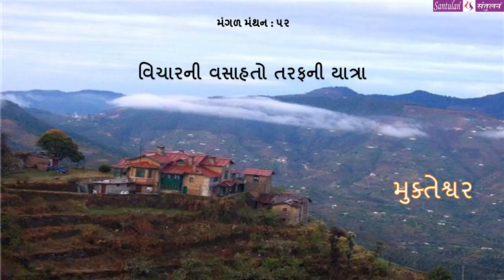|| મંગળ મંથન : ૫૨ || મુક્તેશ્વર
વિચારની વસાહતો તરફની યાત્રા:

::: "મુક્તેશ્વર" :::
(પ્રતિ મંગળવાર : એક વિચાર-મંથન) લેખન+પ્રસ્તુતિ:
ભદ્રાયુ વછરાજાની

Bhadrayu Vachhrajani